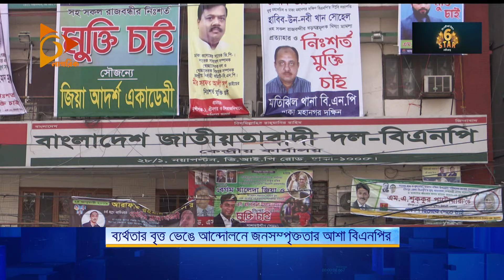ব্যর্থতার বৃত্ত ভেঙে আন্দোলনে জনসম্পৃক্ততার আশা বিএনপির | Nagorik TV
NAGORIK TV
Address: Kha-53, Nikunja-2, Dhaka-1229